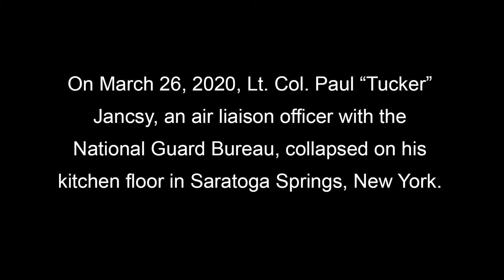COVID-19 survivor encourages others to get vaccinated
Lt. Col. Paul “Tucker” Jancsy, an air liaison officer with the National Guard Bureau and a member of the New York Air National Guard, was one of the first people in the state and in the National Guard to be diagnosed with COVID-19. In this video, Jancsy encourages others to get vaccinated against the deadly virus which nearly ended his life.